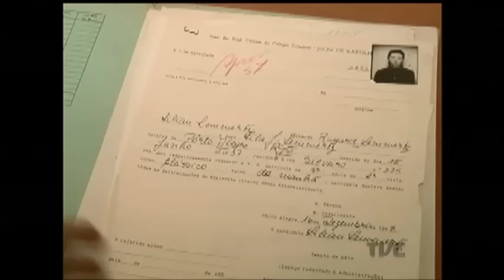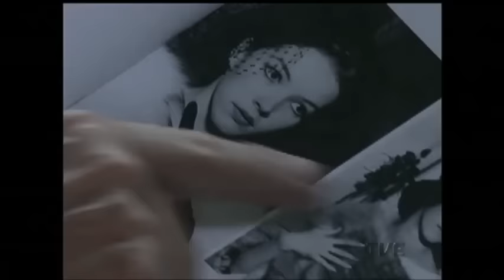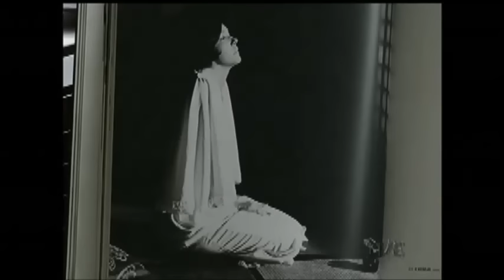Especial: Conheça um pouco mais da trajetória da gaúcha Lilian Lemmertz na dramaturgia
Uma atriz gaúcha, que nasceu em Porto Alegre, cresceu no bairro Menino Deus e estudou no colégio Julinho, é um dos grandes nomes da dramaturgia brasileira. Na série de reportagens
para relembrar os artistas gaúchos que se destacaram no cinema, nós fazemos hoje uma homenagem a Lilian Lemmertz.